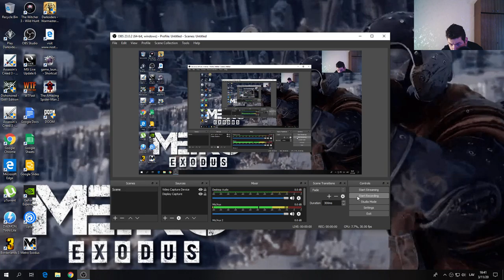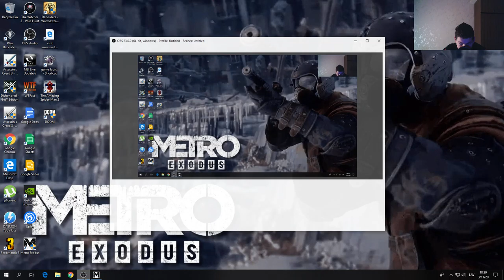Metro Exodus Part 15 Grand Fināl